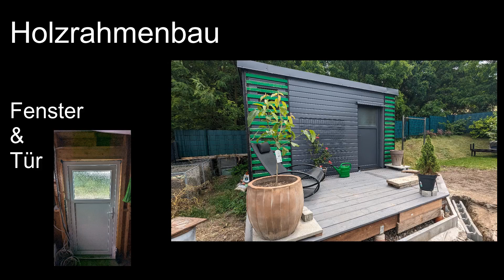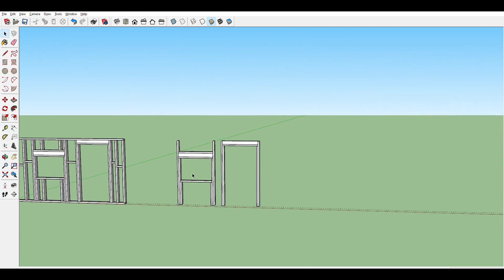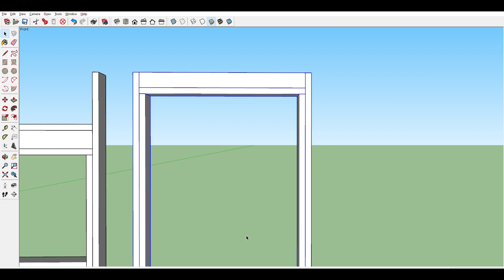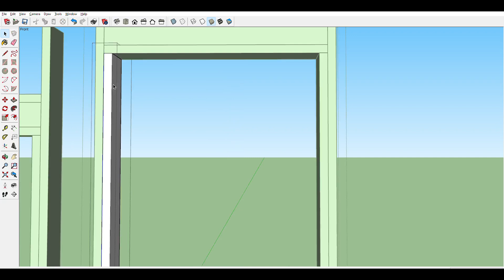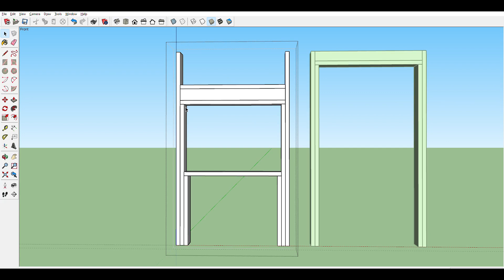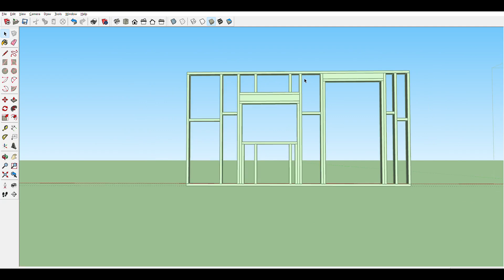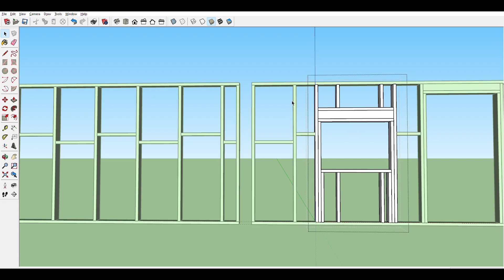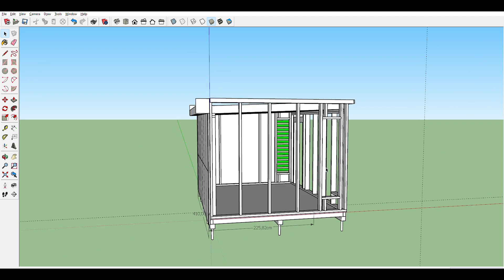Holzrahmenbau Wand mit Tür und Fenster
Einführung in die Holzrahmenbauweise anhand eines Wandaufbaus mit Tür-und Fensteröffnungen